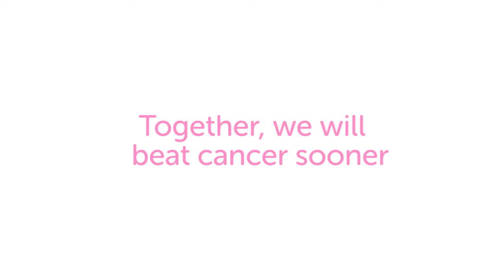Jenny's Story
Your fundraising efforts make a huge difference.  Help us become an unstoppable force against cancer by returning your sponsorship now